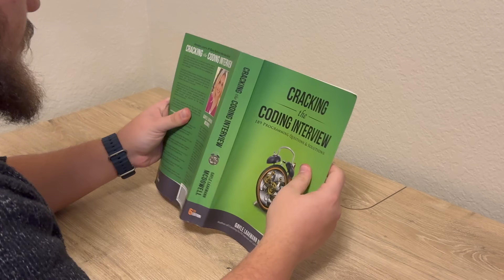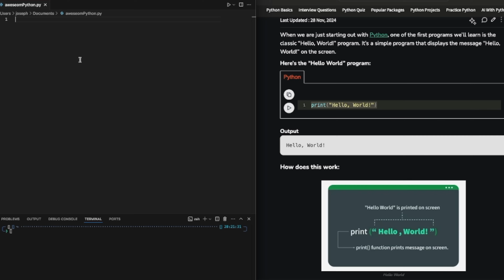Learning to code is WASTING your time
You're probably Learning to code wrong. Find yourself grinding LeetCode problems and wondering if it's really helping you to become a better developer?

That's okay. In this video I'll show you 4 (and a half) key steps to learn and get better at coding.

I’ll teach you how to code so you can become a professional Dev easy

Whether you're preparing for coding interviews or starting your programming career, this advice will help you stand out and grow as a developer. Stop wasting time and start coding!

00:00 Intro
01:26 Step 1 - start coding
02:20 Step 2 - create projects
03:26 Step 2.5 - master a language
04:21 Step 3 - portfolio site
05:24 Step 4 - just keep learning
06:07 Closing... Just Code